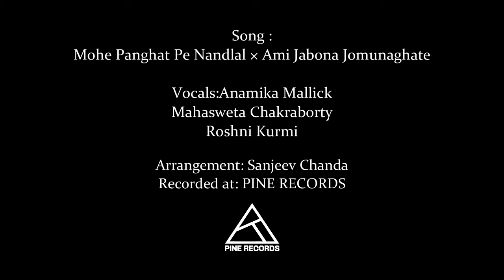Mohe Panghat Pe Nandlal × Ami Jabona Jamunaghate||Lata Mangeshkar||Shreya Ghoshal||Music Is Life.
Song : Mohe Panghat Pe Nandlal × Ami Jabona Jomunaghate

Vocals: Anamika Mallick, Mahasweta Chakraborty & Roshni Kurmi.

Performers:
Punam Chanda
Susmita Choudhury

Arrangement: Sanjeev Chanda

Recorded at: PINE RECORDS

Mixed and mastered at: Sonicspawn Studios(Abhishek Goswami)

Special Thanks: Snehangshu Sekhar Roy & Sumit Roy.

Original Song Credit Hindi Version: Mohe Panghat Pe Nandlal
Singer: Lata Mangeshkar
Lyrics: Shakeel Badayuni
Movie: Mughal-E-Azam
Label: Saregama

Bengali Version: Ami Jabona Jomunaghate